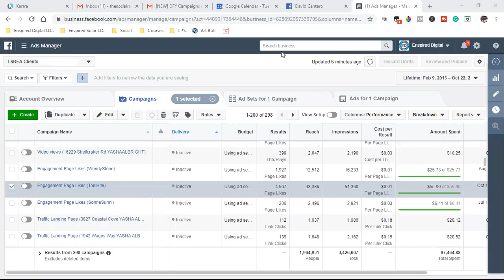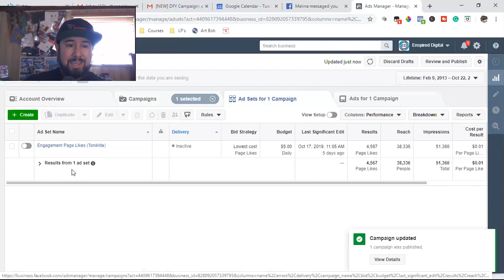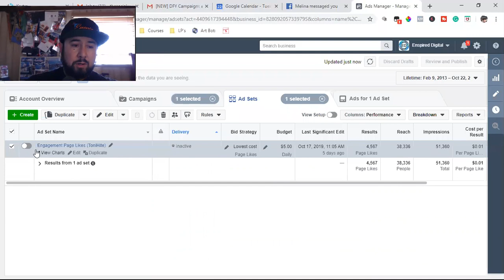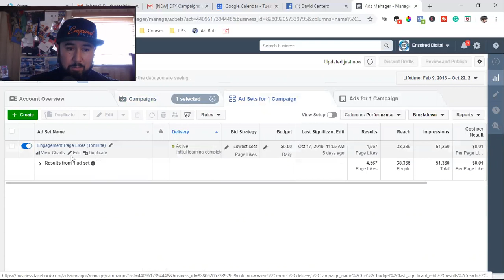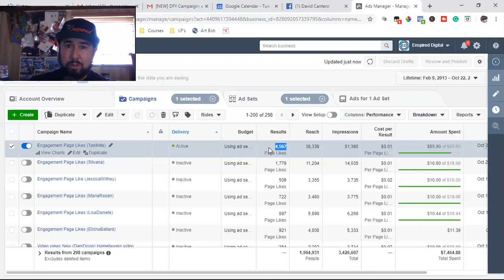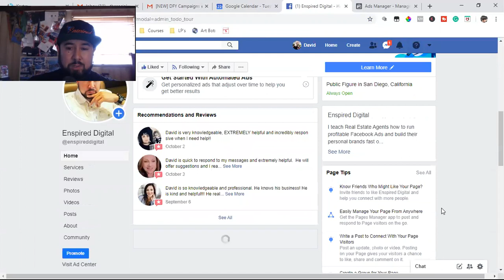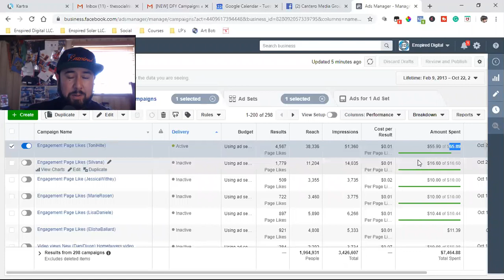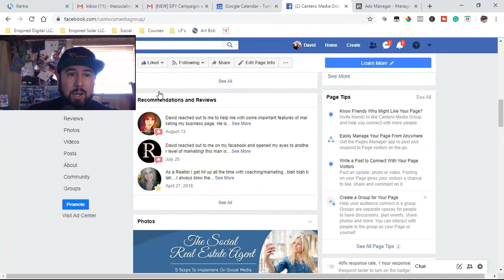How To Manage Your Facebook Ads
💻 I host a live Facebook Ads Masterclass every Friday from 8am - 12pm PST for Real Estate agents and local business owners who struggle to capture LOCAL LEADS on social media. Registrants MUST want to take their marketing to the next level and build a huge local brand.

In this live training, I show you how to:

⏰8:00am | 1. Properly set up your Facebook business manager to effectively run and scale your Facebook & Instagram ads. After speaking with thousands of real estate agents & small business owners, not one has ever had their Facebook ad account set up the right way. The wrong way will have you blowin' your budget and leadless. I'll teach you in the first 60 minutes how to set it all up!

⏰9:00am | 2. I walk you through how to run a Facebook Like ad, to skyrocket your likes & followers in a few days. Look at your current like count. I want people to land on your Facebook business page and see a comma in your number! I'll show you how to CRUSH THIS AD and increase your like count SUPER FAST!

⏰10am | 3. How to successfully run Facebook video ads to get thousands of views in your LOCAL MARKET! I'll show you how to dominate your local area and build a brand everyone will know! By ad #4, your whole town will know who you are!

⏰11am | 4. How to successfully run Facebook lead form ads, and lead ads to a landing page to capture LOCAL LEADS. If you're building a client services business, perhaps you're a real estate agent, loan officer, or maybe you own a local gym. NO MORE POSTING ORGANICALLY!!! I'll teach you how to Target your LOCAL MARKET with simple lead ads to capture more leads than you can possibly handle. In these last 60 minutes, I give you the game plan to take over any market.

HURRY and Register for Friday's training. Seats limited

☑️ It all starts with Kartra. Kartra is the one software that runs my entire online business! I use Kartra to build landing pages, sales funnels, automate my emails, schedule my appointments, sell my digital products, host my online membership course and so much more! Let me help you how to take your business to the next level on social media!

There is no additional charge for you. Thank you for supporting my channel. There are no guarantees regarding the income of David Cantero or Cantero Media, LLC. mention on this YouTube Channel.